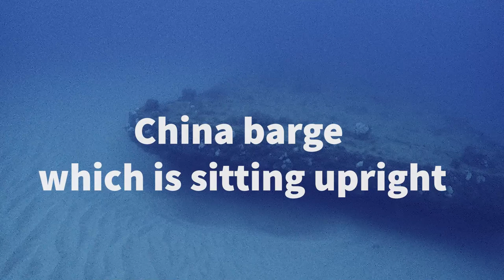Beyond Wreck trek in Palm Beach Florida Part 1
Most dive guides begin the ascent at the end of the The Amaryllis. Ever wonder what was beyond that? We did so me made a dive starting midship of the Amaryllis and continued on north from there. There is a forever rockpile, followed by a huge barge and then enormous concrete pieces from the Brazilian Docks.